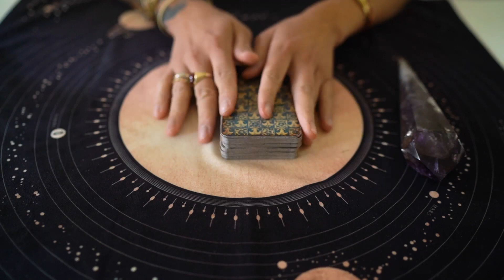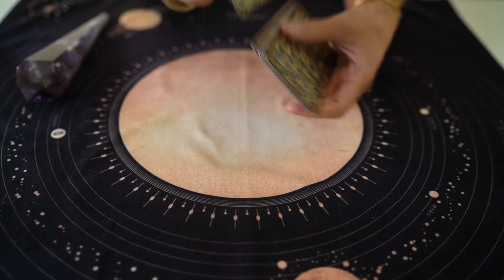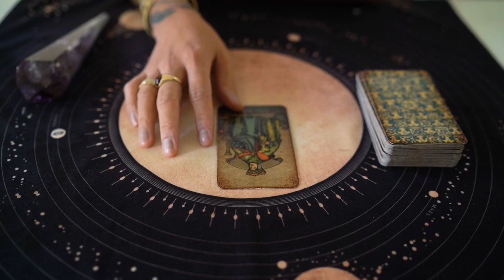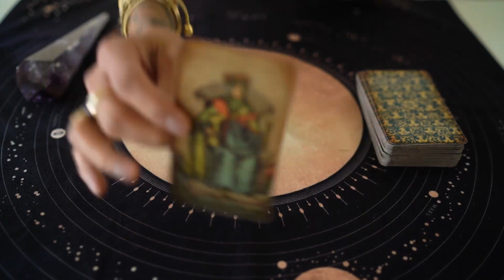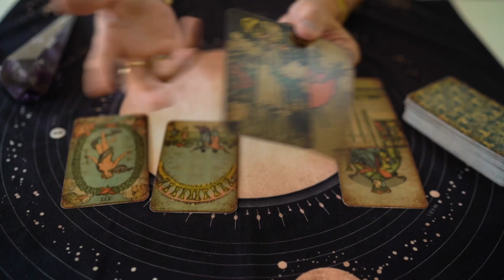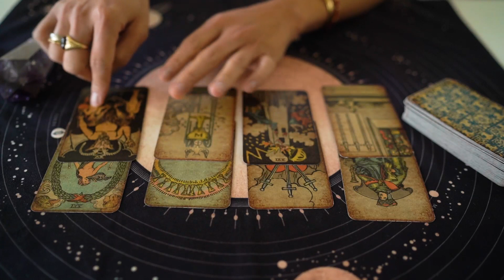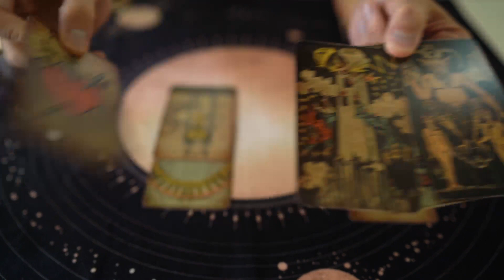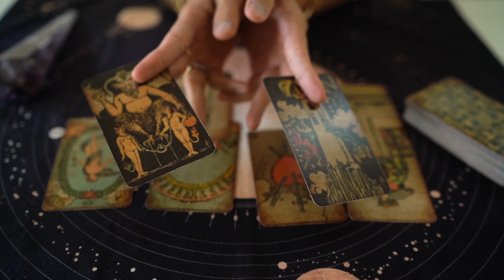GEMINI | KARMIC CLEANSING YOU ARE HEALED OCTOBER | SPECIAL EDITION TAROT READING